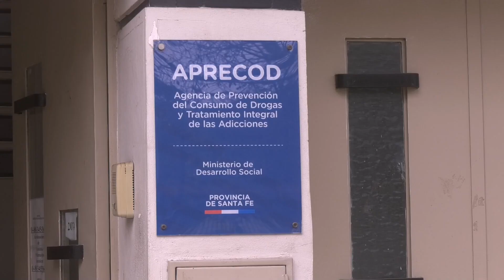APRECOD DIO A CONOCER EL PROTOCOLO DE ASISTENCIA PARA PERSONAS CON PROBLEMAS DE ADICCIONES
GUSTAVO VOGEL